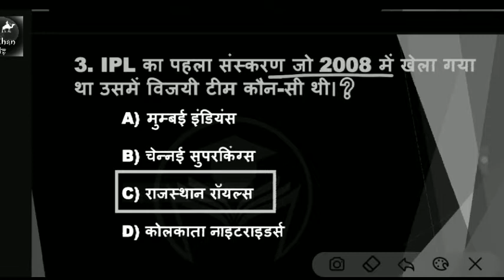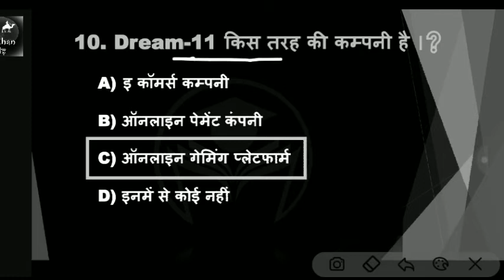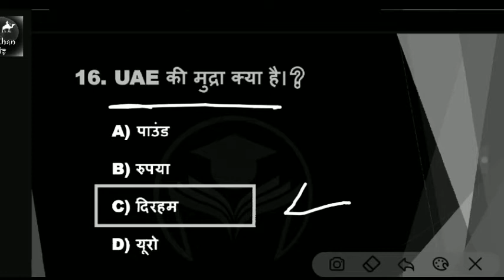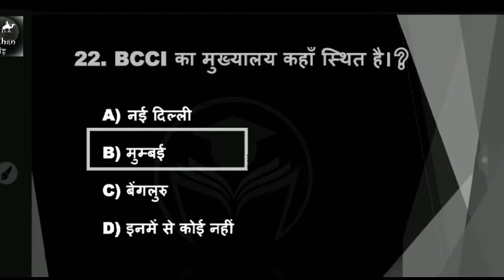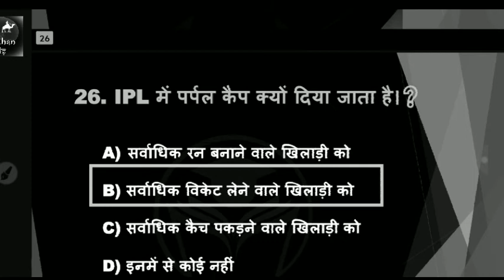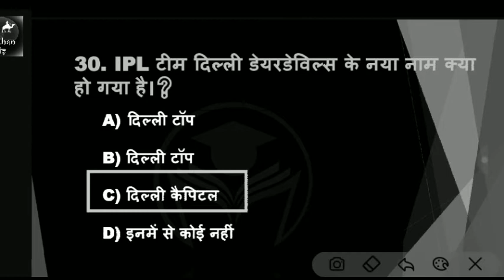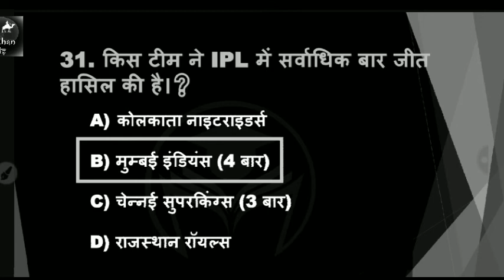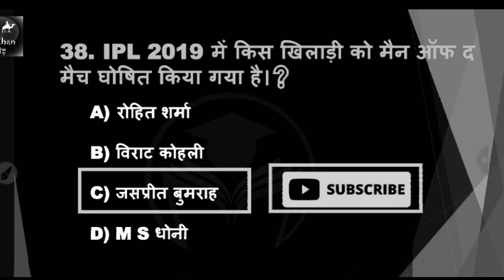IPL 2020 से पूछे जाने वाले 50 महत्वपूर्ण प्रश्न । IPL 2020 most important question l IPL 2020 । Gk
GK BOOKS LINK